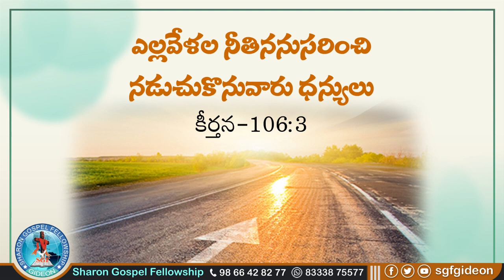21-07-2021 అరుణోదయ వాక్కు || Daily Promise || Dr. Daniel || Telugu Short Message || Today Gods Word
Sharon Gospel Fellowship
for daily promises send your name and place

Sharon Gospel Fellowship,
SGF, SGF Church, SGF Akividu, SGF SRP Agraharam, SGF Dumpagadapa, SGF Mandhapadu,
SGF Kollaparru, SGF Narasapuram, SGF Bhimavaram, SGF Devapudi, Bro.Gideon garu,
Vanitha Gideon garu, Daniel Gideon, Grace, Latest Telugu christian Messages,
Latest Telugu christian Songs, Latest Telugu christian Short Messages,
Latest Telugu christian Motivational Messages,
Latest Telugu christian Inspirational Messages,
Latest Telugu christian Video Songs,
Latest Telugu christian Video Messages,
Latest Telugu christian Videos,
Telugu christian messages, Telugu christian songs, Telugu christian videos,
telugu short messages, daniel short messages, every sunday worship live  @ 11am
every friday ladies worships live @ 10am, motivational messages,
spiritual messages, spiritual songs, spiritual videos, telugu christian worship songs,
telugu christian testimonies, bible quizes, bible histories, bible topics,
christian devotional songs telugu, christian worship songs, christian messages,
christmas messages, christmas songs,christmas videos, telugu christian video songs,
telugu christian songs all, easter messages,telugu easter messages, easter songs,telugu easter songs, grace songs, daniel messages, gideon messages, vanitha gideon messages,
Latest Hit song, Latest new song, new songs, 2021 songs, 2021 new songs, 2021 latest songs,
latest corona songs, new christian songs, latest 2021 songs, jesus songs, jesus latest telugu songs, jesus hit songs, heart touchig songs, 2021 heart touching songs, latest hit songs,
new christian latest songs, 2021 christian songs, 2021 jesus songs, latest jesus songs,
heart touching telugu songs, jesus telugu songs, jesus new songs, heart touching new songs, motivational songs, inspirational songs, motivational telugu songs, inspirational telugu songs,